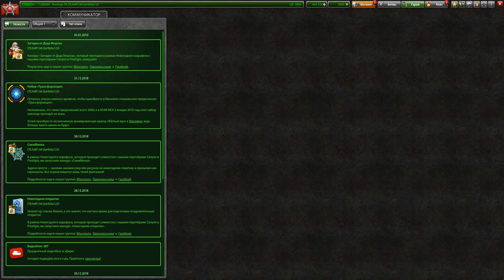2000 ЗВЁЗД - УРА! ХАНТЕРОЖИГА ХТ! ПОЛУЧИЛ 78 ЛЕГЕНДУ,ОТКРЫЛ КОНТЕЙНЕРЫ И ВЫБИЛ